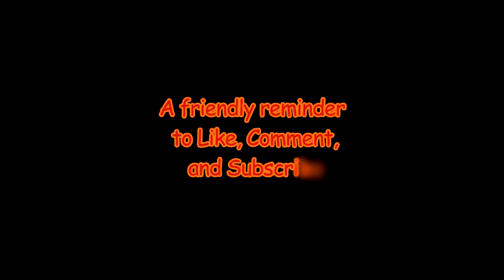Vault 404 ep 9: Fallout Shelter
This is just a quick miniseries exploring the newer aspects of the PC version of Fallout shelter.